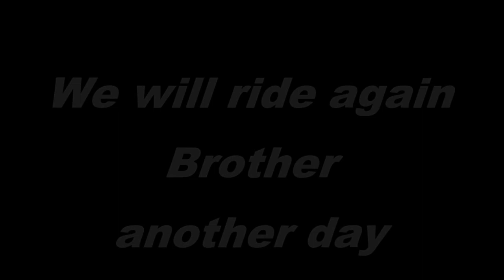nepa radar runs 2013